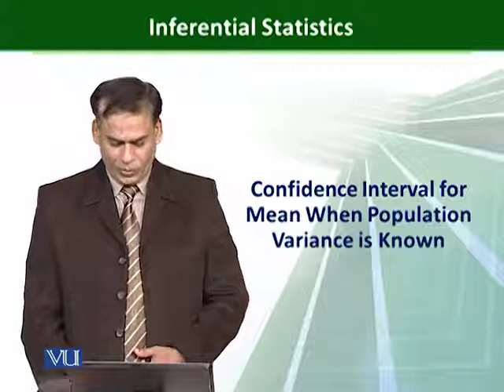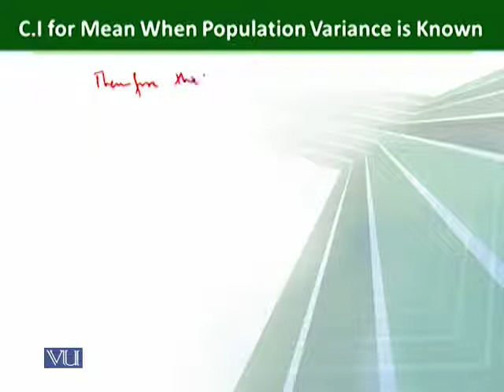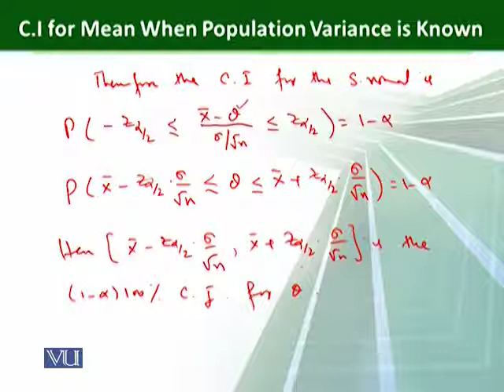STA631_Topic195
Confidence interval for mean when population variance is known